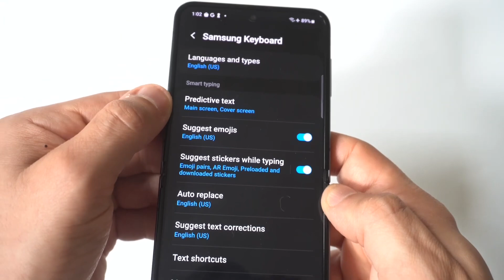Samsung Galaxy Z Flip 6 - How To Enable / Disable Predictive Text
Apps To Make Money! 👇
Ignition App
Free Apple Stock